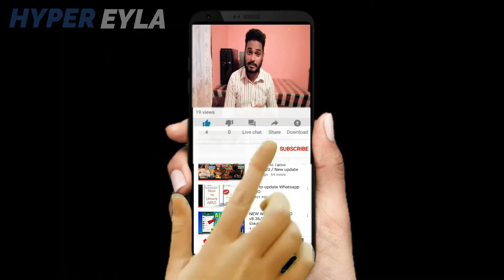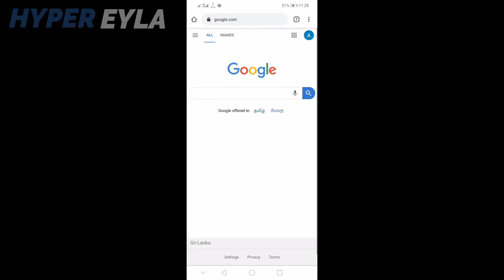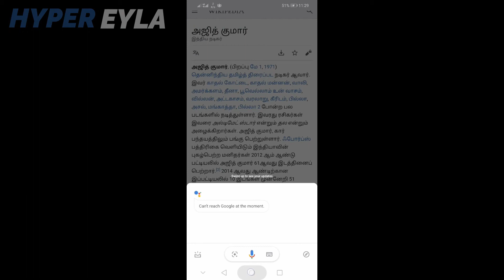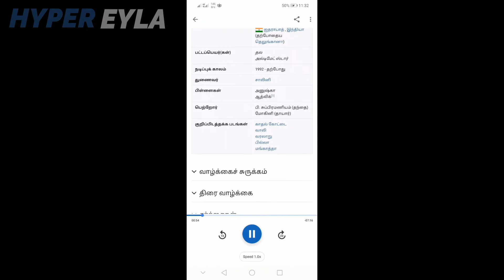Google Assistent இன் புது வெளியிடு/Google assistent New freature full review in tamil/ HYPER EYLA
our description
This channel for our dreams and featur,this is our own name and own videos this created by AHR MEMBER"S, this script and dialogue by C.AJITH SINGH ,the camera by P.NOBALRAJ and video effect and creator by S.HELAN GODSHAN, we are proud to youtubers and creators of youtube. this channel bouncers are not yet, we are studying of univercity.we want to your support and help,thank you for watching.

GOOGLE ASSISTENT FULL RVIEW/ GOOGLE ASSISTENT TAMIL